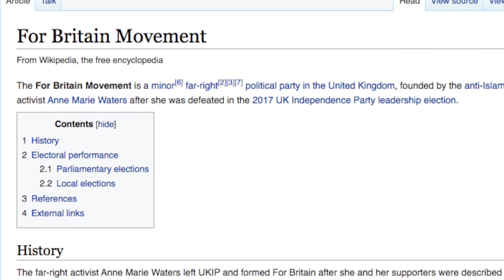The Smearing Threat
For Britain Leader Anne Marie Waters talks about the smearing tactics employed by left wing activists, politicians and the media.